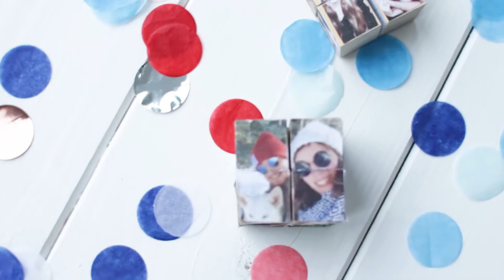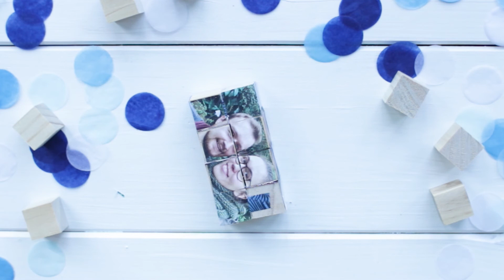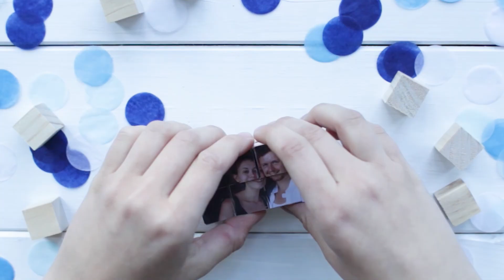DIY Fotowürfel selbermachen als Geschenkidee | Schritt-für-Schritt-Anleitung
Hello Friends! :) Den Fotowürfel hatte ich bereits in meinem Dezember-Video gezeigt, aber gemerkt, dass es echt schwer ist, der Anleitung in dieser hohen Geschwindigkeit zu folgen. Deshalb habe ich heute für euch die lange Version, in der ich euch Schritt-für-Schritt zeige, wie ihr den Würfel nachmachen könnt. Da ich dieses DIY aber schon mal gezeigt habe, kommt dieses nur als Bonus-Video neben den Samstags-Videos. Let's go!

Materialien:
8 Holzwürfel
Washi Tape
Fotos auf Papier ausgedruckt
Schere
Klebestift

noch mehr TRYTRYTRY?